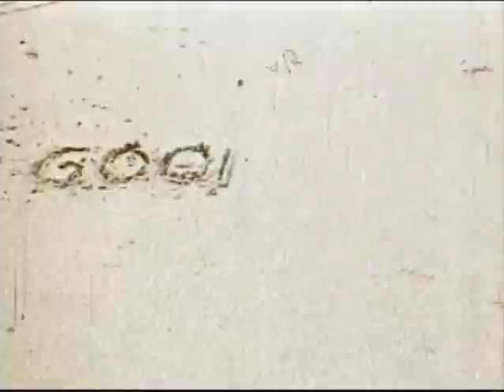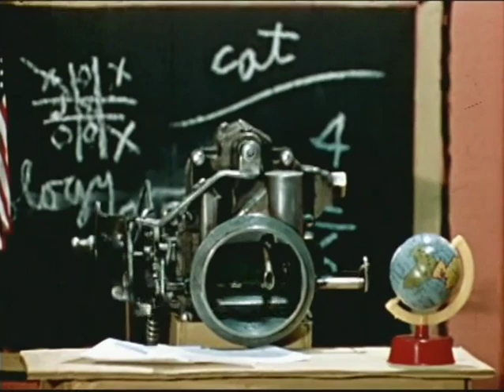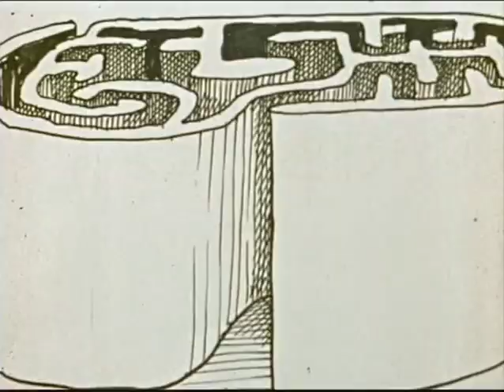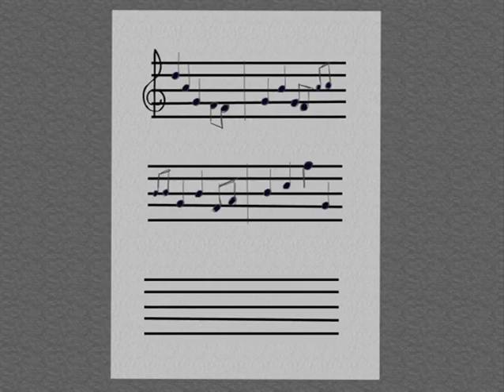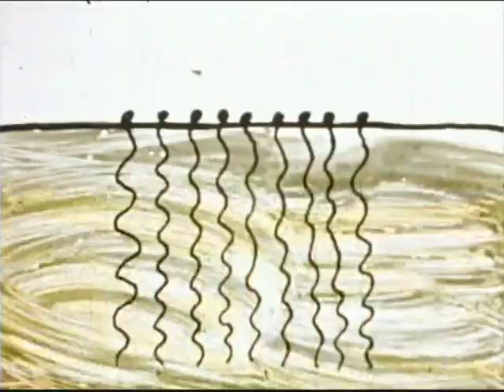The Animated Alan Watts